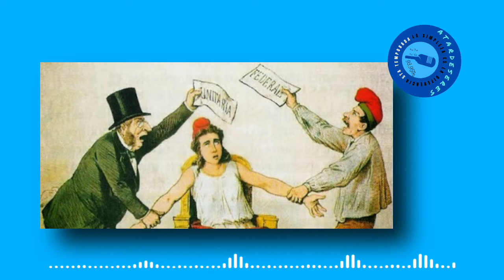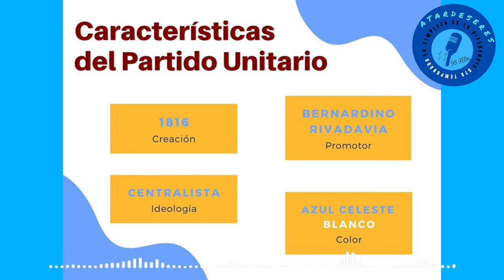Rivadavia - Seguro pasaste por su Mausoleo! - Historia Nuestra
El profesor Santiago Domínguez nos trajo algo del Unitario/Liberal de Rivadavia su Centralidad, el pedido del primer prestamos Internacional que se pago el 100 años te va a ser acordar a Miley y el "Messi de la finanzas" Luis Caputo y entre otras cosas te vas a enterar donde se encuentran sus restos un lugar que pasaste muchísimas veces, escucha y compartí!